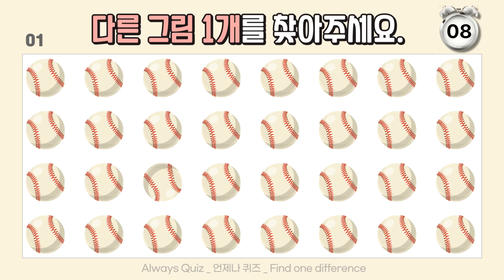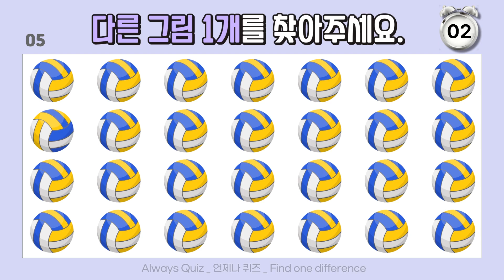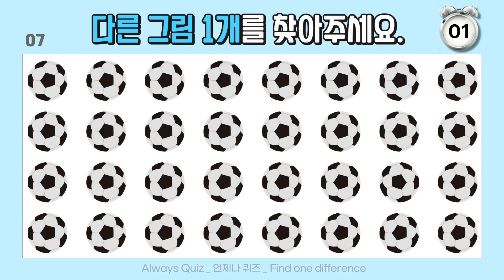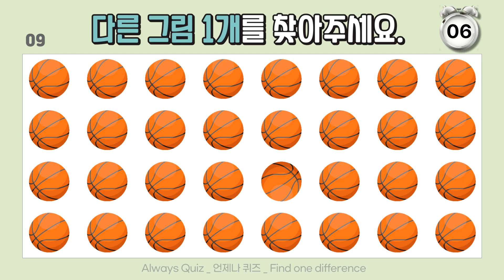두뇌 운동 시작! 15초 틀린 글자 & 다른 그림 찾기 [ 치매 예방, 한글 오타 맞춤법 게임 집중력 기억력 향상 스피드 퀴즈 맞추기 ] 야구 농구 배구 럭비 축구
퀴즈 풀자~ 😍운동할때  쉴때 😘두뇌 스트레칭 😚
Find one difference
치매를 예방하고 두뇌 건강도 챙기며 퀴즈 영상으로 테스트해 보세요.
집중력, 기억력, 관찰력, 인지력, 인내력을 키울 수 있어요.
친구, 가족과 함께 게임하며 매일매일 즐거운 하루를 보내세요.

자존감 떨어졌을 때 작은 성취감 키우기! 자신감도 쑥쑥~
운동하기 귀찮을땐 누워서 두뇌홈트운동 해볼까요?
공부하다가 잠시 휴식이 필요할 때 두뇌 스트레칭하세요. ^0^/

다른 그림 찾기 / 숨은 그림 찾기 / 틀린 그림 찾기 / 일러스트 illustration
언제나 퀴즈 - Always Quiz 와 두뇌 강화 운동 함께 해봐요.